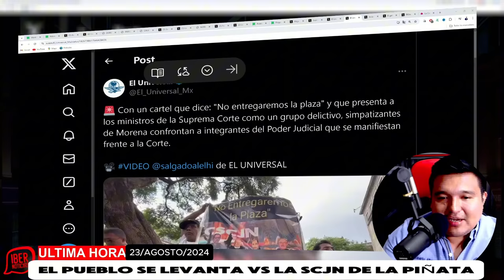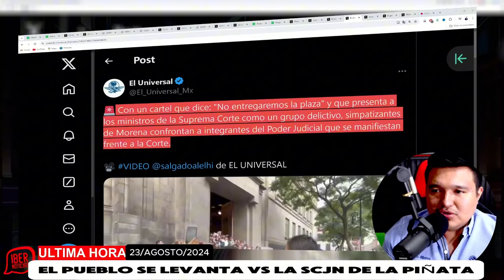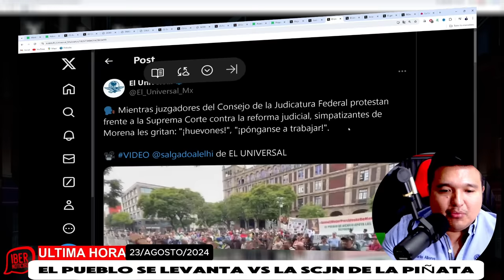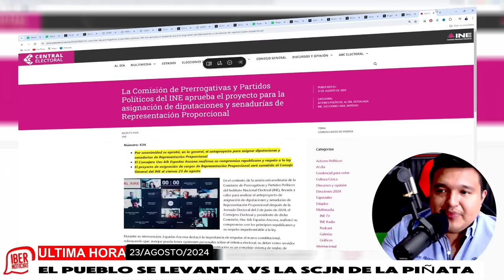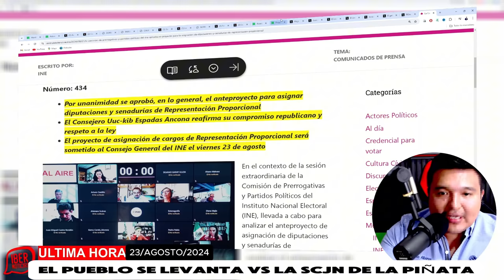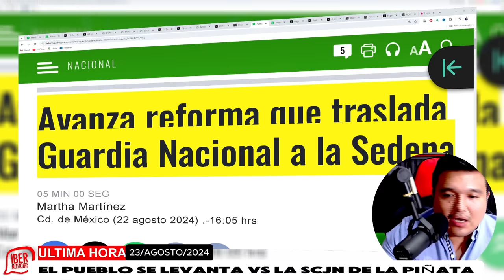AMLO VIERNES ¡SE LE APARECIÓ EL TIGRE A PIÑA EN LA SCJN! POLIS QUISIERON SACAR AL PUEBLO FURICO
🚨 **ÚltimaHora**: ¡El pueblo de México se hace sentir! 🚨

El **pueblo de México** se presentó en la **Suprema Corte de Justicia de la Nación** 🏛️, alzando la voz por sus derechos junto a integrantes del **Poder Judicial**. Sin embargo, lo que comenzó como una marcha pacífica terminó en caos cuando elementos de seguridad intentaron desalojar al pueblo del recinto 🚔.

Todo esto ocurre en vísperas de la aprobación del controversial **Plan C**, que pone en jaque los intereses de **Norma Piña**. Pero el presidente **Andrés Manuel López Obrador** y la doctora **Claudia Sheinbaum** están firmes: ¡no hay marcha atrás! 🔥